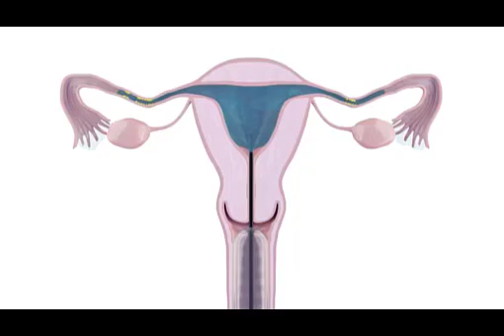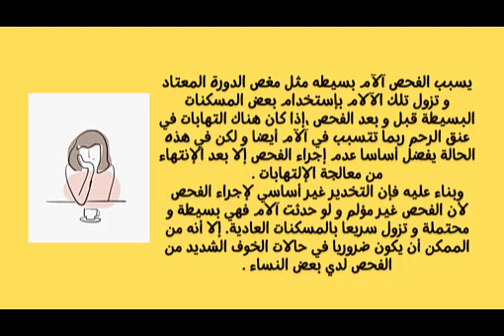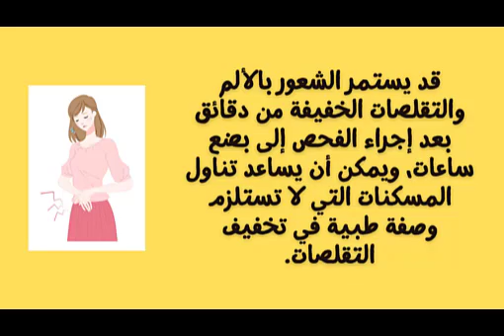هل الأشعة بالصبغة علي الرحم مؤلمة؟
هل أشعة الصبغة مؤلمة؟
هل اشعة الصبغة للرحم تحتاج تخدير؟
كم يستغرق من الوقت اشعة الصبغة للرحم؟
الاشعة بالصبغة على الرحم والانابيب بالصور وهل مؤلمة ؟